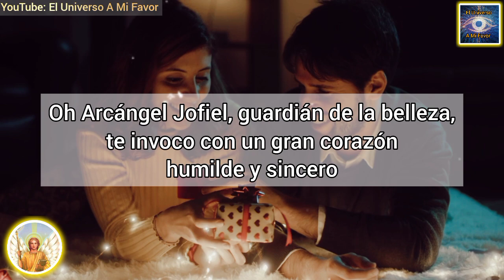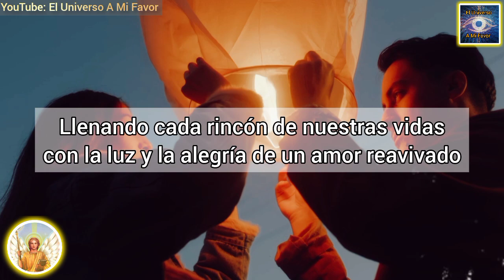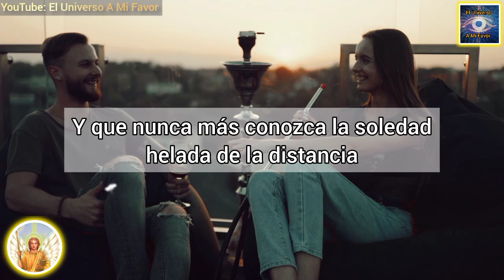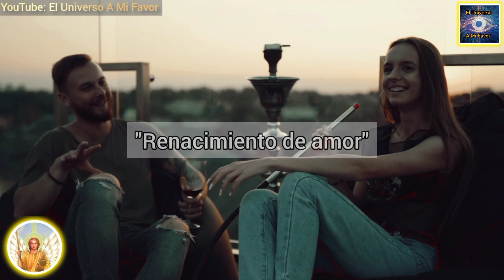🚨ORACIÓN PARA QUE ME LLAME YA‼️ | Oración del desespero 1000 efectiva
Somos un canal donde te brindaremos las mejores oraciones para que te llame tu pareja, te busque y piense en ti, desesperadamente por ti, san Cipriano, y la oración del desespero son alguna de las oraciones que harán posible lo que creías lejano, domina el poder de la ley de la atracción y oraciones.

ATRAER AMOR
ORACIONES
ORACIONES PODEROSAS
oração
orações
Preghiera
Preghiere
prayer
prayers
Amarre sexualmente
Amarre subliminal
DECRETO
DECRETOS DIARIOS
DECRETOS POSITIVOS